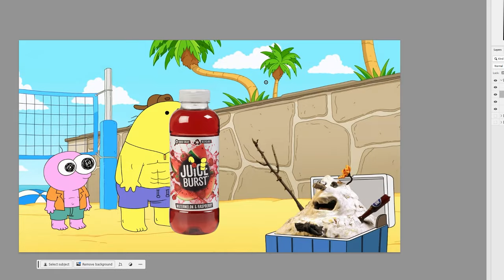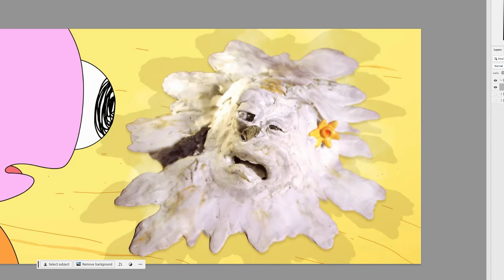4kids Censorship in Smiling Friends Season 2 EP8